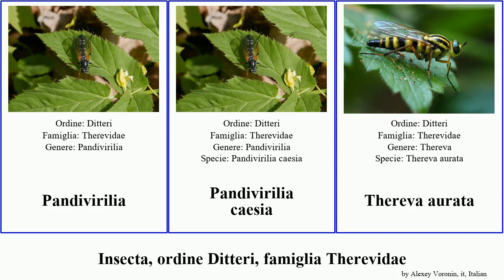Insecta, ordine Ditteri, famiglia Therevidae ardea aurata Pandivirilia Thereva Cliorismia notata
Insecta ordine Ditteri, famiglia Therevidae.
insect of Order Diptera Family Therevidae, language: it.

Cliorismia
Cliorismia ardea
Manestella
Manestella tristriata
Ozodiceromyia notata
Pandivirilia
Pandivirilia caesia
Thereva aurata
Thereva nobilitata